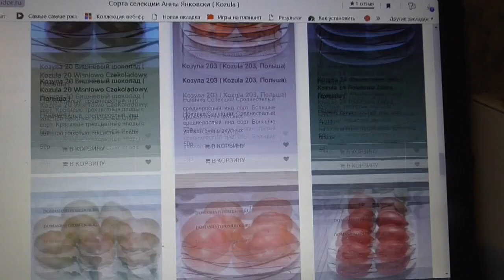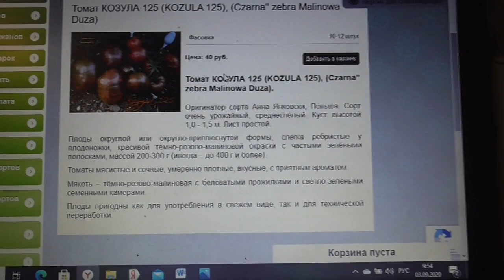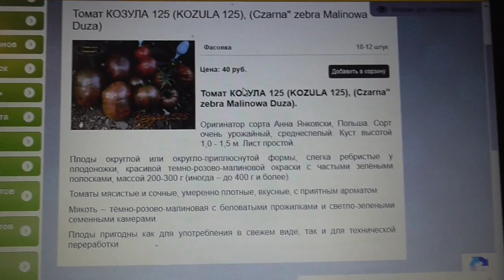ТОМАТ "КОЗУЛА 125". №577. ДЕГУСТАЦИЯ. Ольга Чернова.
Я так много хорошего слышала о польских томатах КОЗУЛА! В этом году они впервые появились в моем огороде. И теперь я хочу другим огородникам рассказать про эти прекрасные томаты. В течение всего лета я постоянно дегустирую все сорта своих томатов и делюсь с вами своим мнением о них. В этом видео – дегустация коллекционного томата КОЗУЛА - 125. В моем Каталоге №577. Предыдущие видео - дегустации смотрите по ссылкам –
Томат Казанова. №129. Дегустация. 3 сентября.
Томат Хурма НК. №593. Дегустация. 3 сентября.
Томат Сибирский гроздевой. №524. Дегустация. 3 сентября
Томат "Поцелуй герани". №702. (Geranium Kiss, США). Дегустация. 3 сентября.
Томат Ладошка. №252. Дегустация. 7 августа.
Томат Дрова. №566. Дегустация. 7 августа.
Томаты "Чесночные" Рейсетомейт (Reisetomato). №540. Дегустация.
ttps://youtu.be/LhqToppD31A  Томат Вифлеемский огонь. №374. Дегустация. 6 августа.
ttps://youtu.be/qJAHYZHj35U Томат Задница обезьяны (Monkey Ass, Италия). №375. 6 августа.
Томат Малиновая зебра. №532. Дегустация. 31 июля.
Томат Кумато. №396. Дегустация. 30 июля.
Томат Этуаль. №377. Дегустация. 31 июля.
Томат Джало Санта. №572. Дегустация. 30 июля.
Томат Манго Джанго. №571. Дегустация. 30 июля.
Томат Манго. №403. Дегустация. 30 июля.
Томат Ультраскороспелый. №10. Дегустация. 30 июля.
Томат Кемеровец. №25. Дегустация. 28 июля.
Томат Яблонька России. №250. Дегустация. 28 июля.
Томат Оранжевая клубника немецкая. №353. Дегустация. 24 июля.
ttps://youtu.be/gsBHzherGlU   Томат Доктор Вич (Dr Wyche's, США). №357. Дегустация. 24 июля.
Томат Большая радуга ((Big Rainbov, США). 3358. Дегустация. 24 июля.
Томат Чудо сада. №48. Дегустация. 24 июля.
Томат Загорско воловско око (Zagorsko volovsko oko, Хорватия). №306. Дегустация. 24 июля.
Томат Египетская ладья. №315. Дегустация. 24 июля.
Томат Лучко (LUČKO, Хорватия). №307. Дегустация. 23 июля.
Томат Делишес (Delicious, США). № 212. Дегустация. 23 июля.
Томат Завтрак Келлогс (Kellogs Breakfast Gross США). №335. Дегустация. 23 июля.
Томат Элфи оранжевый (Elfie, Канада). №446. Дегустация. 23 июля.
Томат Король гигантов. №44. Дегустация. 23 июля.
Томат Бронза (Amarillo Rusty Haste). № 381. Дегустация. 22 июля.
Томат Изумрудное яблоко. №158. Дегустация. 22 июля.
Томат Лягушка – царевна. №168. Дегустация. 22 июля.
Томат Черная полоса (Black Stripe, США). №330. Дегустация. 22 июля.
Томат Странная вещь девушки (Girl Girl's Weird Thing, США). №225. Дегустация. 22 июля.
Томат Фиделио. №262. Дегустация. 18 июля.
Томат Сахарный бизон. №157. Дегустация. 18 июля.
Томат Черный барон. №507. Дегустация. 17 июля.